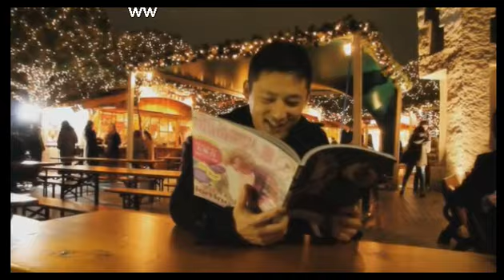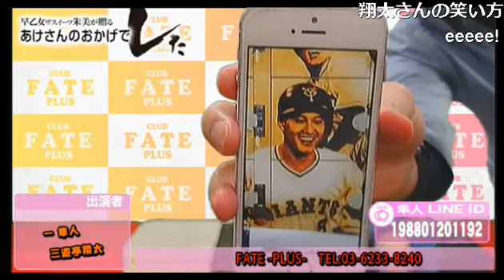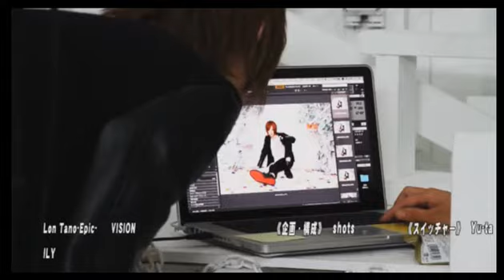早乙女ザスイーツ不在で食わず嫌いではなく、ゆるーくフリートーク！三遊亭翔太の夏の思い出とは一体！？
早乙女ザスイーツ朱美が贈る【あけさんのおかげでした】(16/7/14)

《出演》
早乙女ザスイーツ朱美、三遊亭翔太

《店舗情報》
FATE -PLUS-(2部)
東京都新宿区歌舞伎町1-2-8 第2ウィザードセブンビル6F

nico@NIGHT新木曜レギュラー番組
早乙女ザスイーツ朱美が贈る【あけさんのおかげでした】
突如彗星の如く現れた新グループ、 社長　叶遊乃率いるion inc,からついに個人番組がNIGHTTubeに！！FATE、FATE-PLUS-、OVER、PLAZMA、PLAZMA-PARTY-、Rize、FATE-YOKOHAMA-
と時代をつかさどる総勢6店舗の中から番組をスタートするのは早乙女ザスイーツ朱美＆神条七星！
二人が隔週でお送りする「あけさんのおかげでした」 ＆「club RizeのsunRize」！
店では見れないあんなことやこんなこと、意外な一面が見れるかも！？